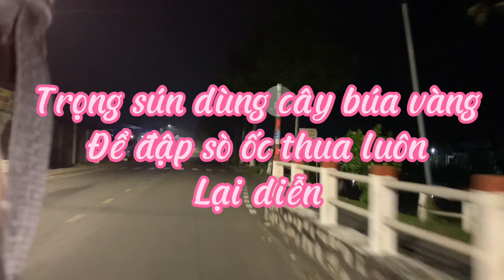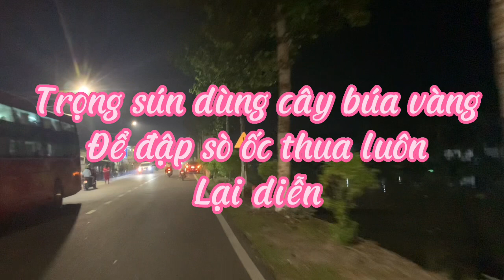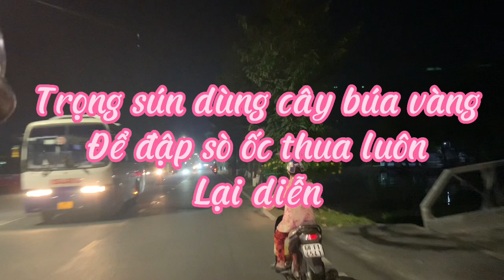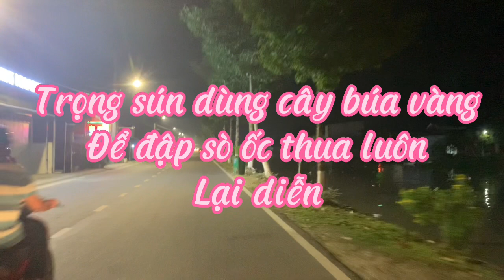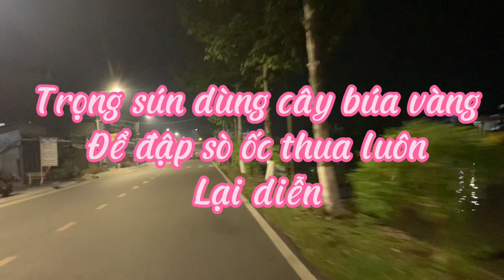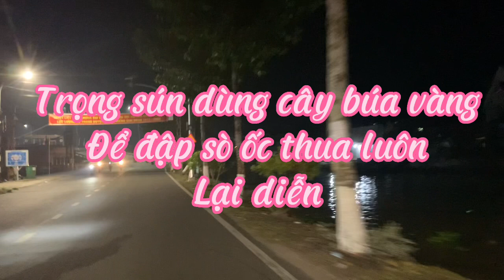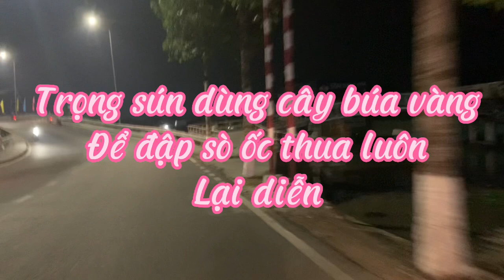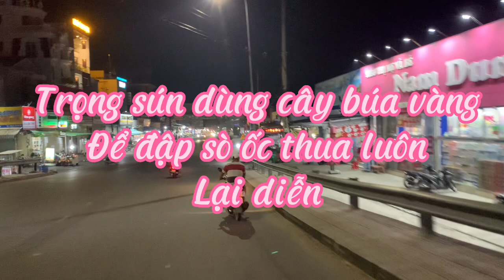Trọng sún K ngừng chiêu trò